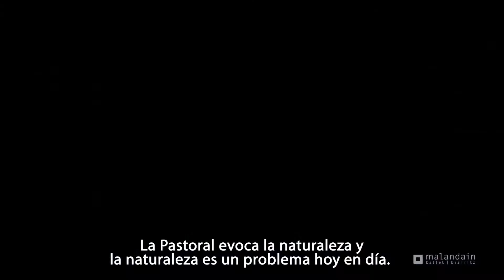T20/21 LA PASTORALE Thierry Malandain presenta 'La pastorale'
El coreógrafo de LA PASTORALE y director de Malandain Ballet Biarritz nos da detalles de su coreografía, creada por encargo de la Ópera de Bonn, villa natal de Beethoven, con motivo del 250 aniversario de su nacimiento.